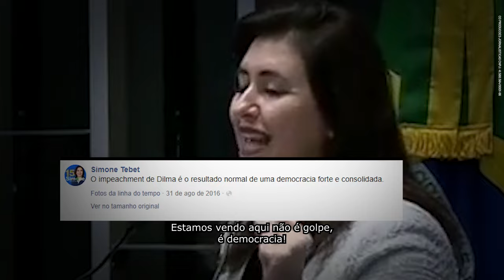VOTEPCO29: Quem bate cartão, não vota em patrão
Vídeo de campanha do Partido da Causa Operária (PCO) para as eleições de 2022.